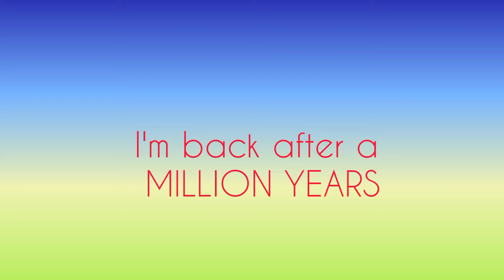I'm back in SimCity!!!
Hi! I am Jasper Star! I am a family friendly YouTuber! Here are some places where you can find me!
MUSIC 🎶:  A Sailor's Hawaii By Philip E Morris